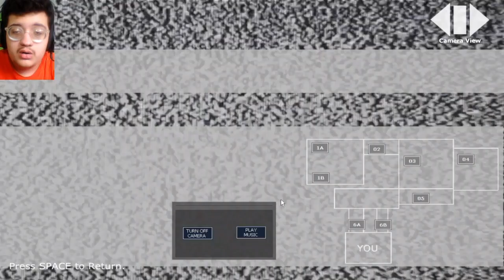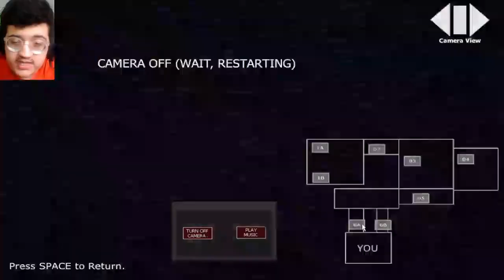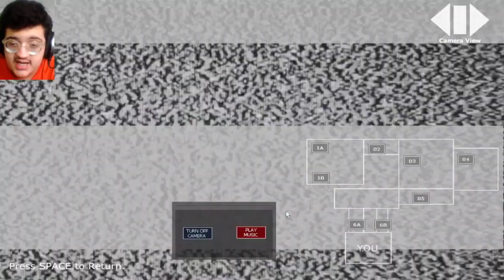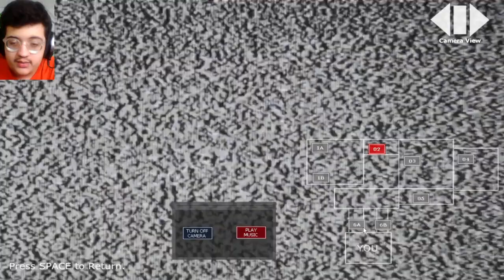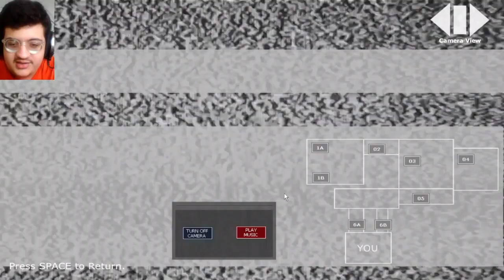Esse jogo Mistura FNaTI e FNaF - FIve Nights at Freddy's: Treasure Island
Nesse vídeo eu jogo um jogo feito por MegaR XD, onde ele mistura FNaTI e FNaF.